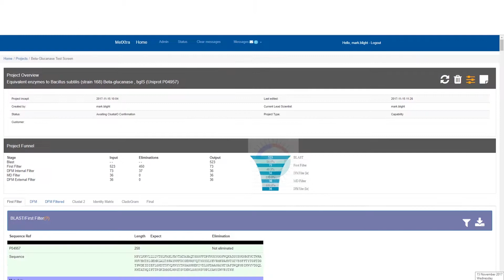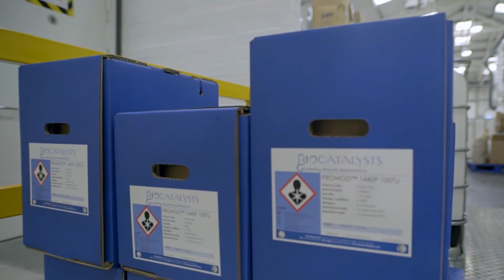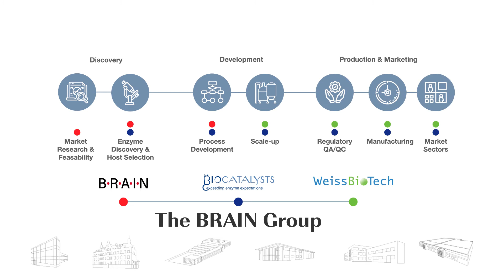Biocatalysts Ltd Showcases New Enzyme Manufacturing Facility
Biocatalysts Ltd's Commercial Director, Daren Bryce takes you through our enzyme discovery and manufacturing process including the new, on-site, enzyme manufacturing facility.